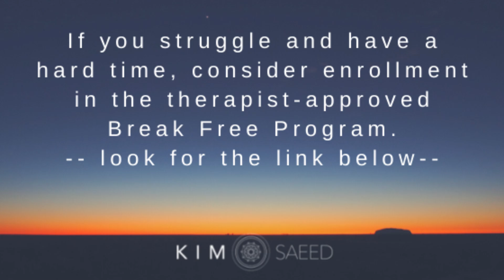These Narcissistic Behaviors Impact EVERYONE: 6 Things You Need to Accept Right Now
Narcissistic behavior is not accidental; it is a deliberate and strategic process aimed at gaining control over another person. Narcissists are individuals with a character disorder characterized by an inflated sense of self-importance, a constant need for admiration, and a lack of empathy for others. They often use manipulative tactics to assert dominance, exploit others, and fulfill their own selfish desires.

Sign up for Kim's therapist-approved course for narcissistic abuse recovery.

🔽 Access Kim's other popular resources below 🔽

Join the Exclusive Email List to Get Helpful Messages, A Free Recovery Series, And Proven Healing Methods From Kim!:

Kim Saeed is a best-selling author and renowned coach who lives in Virginia. In the past 12 years, she has conducted thousands of coaching sessions and offered consulting to therapists and mental health professionals on the topic of narcissism.  She specializes in relationships, breakups, and narcissistic personalities.

This video does not substitute professional medical advice, and no doctor-patient relationship is formed through the video.  This video does not replace nor represent legal advice.